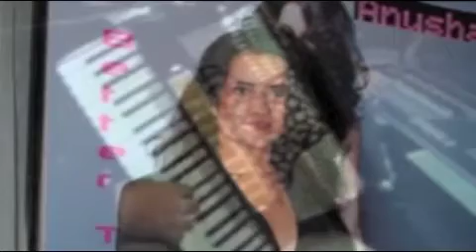SEN GELMEZ OLODUN